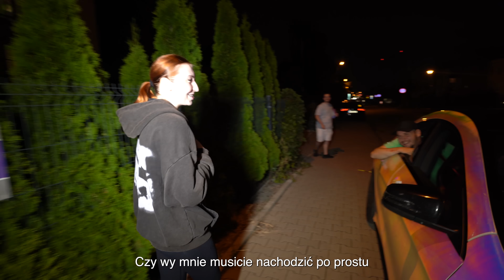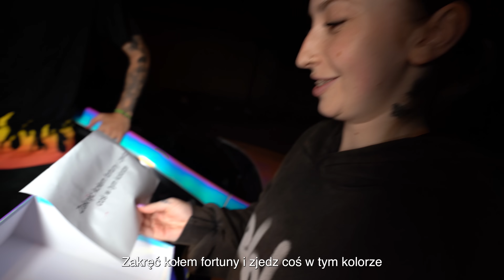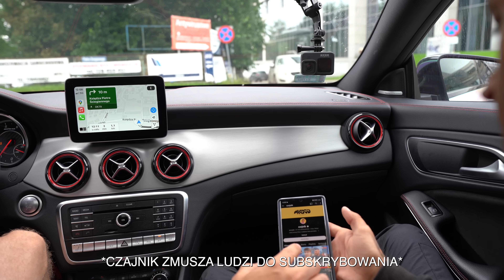24H w AUCIE FRIZA!